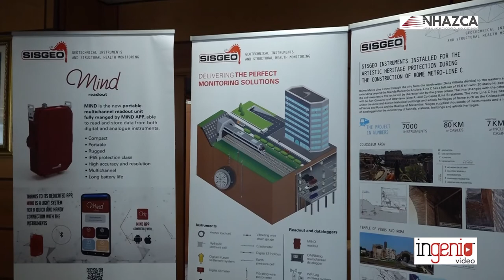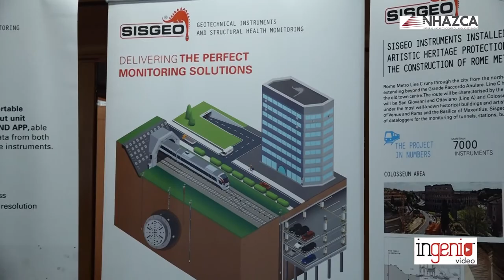Francesca Bozzano: con NHAZCA, l'Università si apre all'esterno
Intervista a Francesca Bozzano dell'Università di Roma La Sapienza, socio fondatore di NHAZCA, in occasione del 8th International Course on Geotechnical and Structural Monitoring tenutosi a Roma dal 14 al 18 giugno 2022,  che ci descrive come nasce NHAZCA, e cosa rappresenta oggi.
Il prestigioso International Course on Geotechnical and Structural Monitoring (ICGSM), è stato organizzato da NHAZCA S.r.l. con la collaborazione del Centro di Ricerca CERI (Centro di Ricerca Previsione, Prevenzione e Controllo dei Rischi Geologici) della Sapienza Università di Roma.
Durante il corso docenti di esperienza internazionale hanno illustrato le più recenti metodologie di monitoraggio geotecnico e strutturale, oltre ai più avanzati sistemi di gestione ed analisi dei dati.